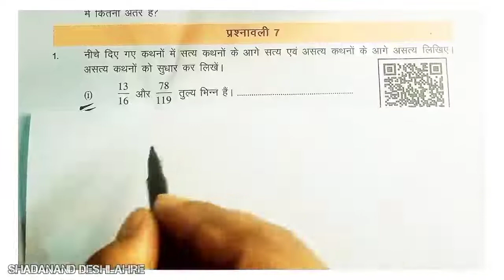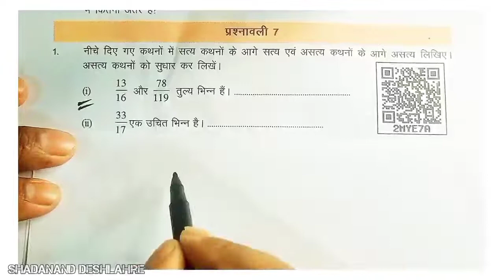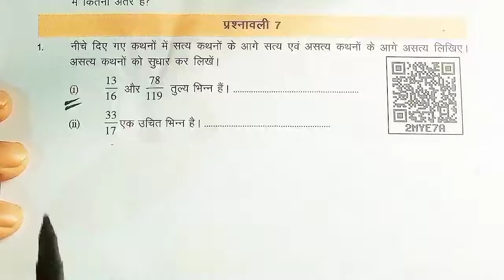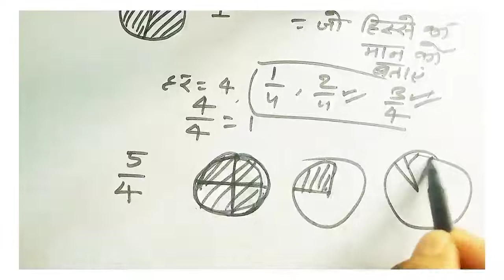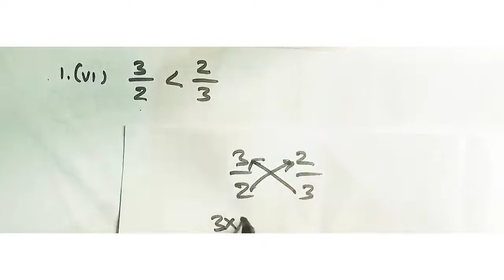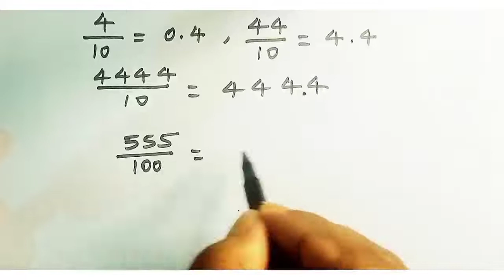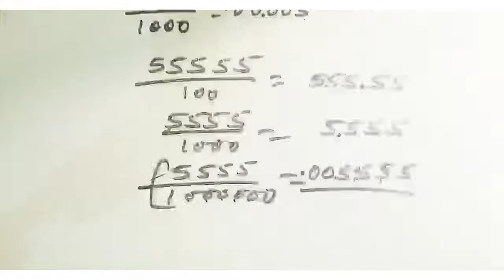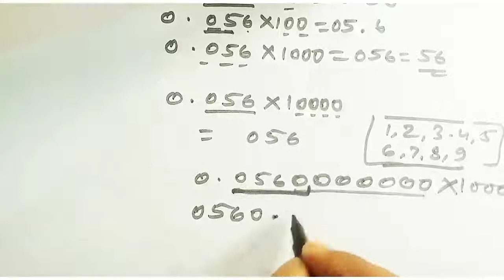class 6,अध्याय 7 भिन्न, प्रश्नवाली 7, Q.1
class 6,अध्याय 7 भिन्न, प्रश्नवाली 7, Q.1 ‎@shadanand deshlahre